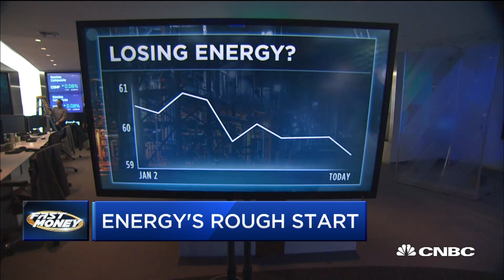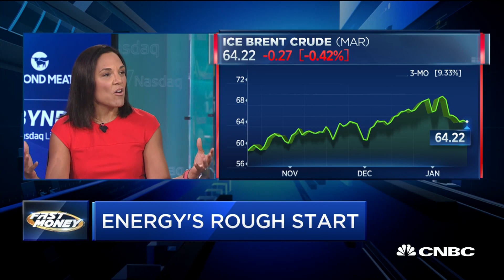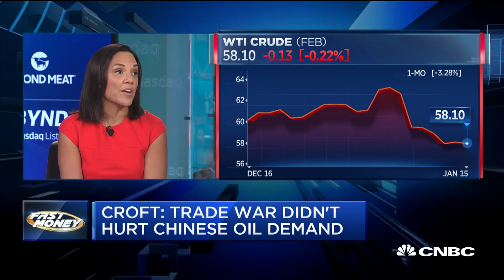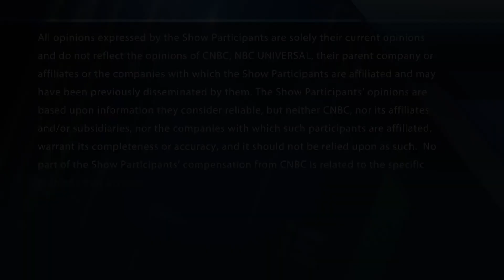RBC's Helima Croft weighs in on energy's rough start to 2020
RBC's Helima Croft talks about oil demand and why crude has had such a rough start to 2020. With CNBC's Brian Sullivan and the Fast Money traders, Steve Grasso, Karen Finerman, Dan Suzuki and Guy Adami.

CNBC TV